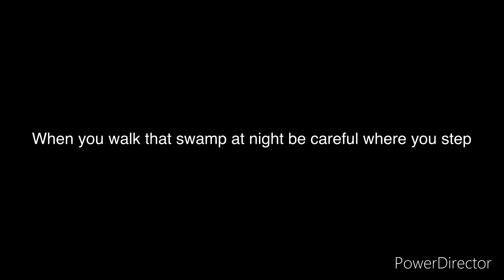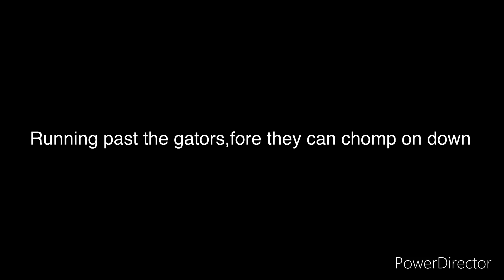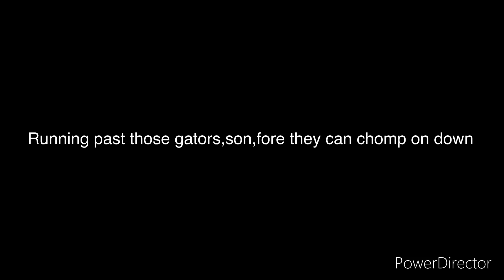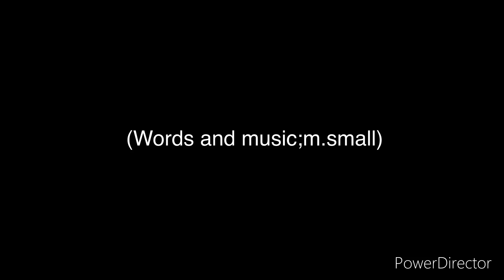Rattler blues. Original demo